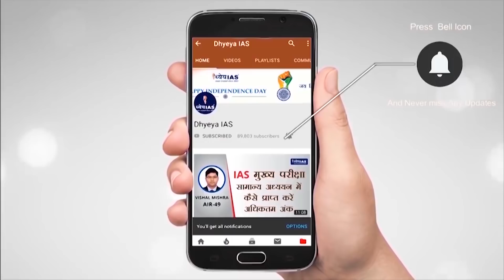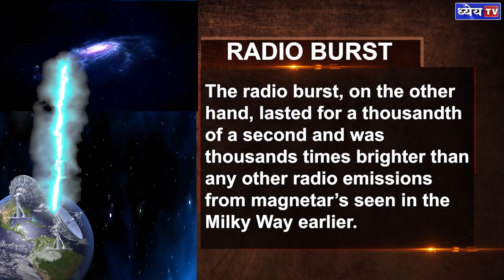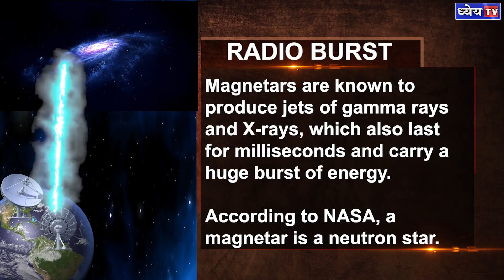DNS : What Is A Radio Burst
NASA has reported that on April 28, it observed a mix of X-ray and radio signals never observed before in the Milky Way. Significantly, the flare-up it observed included the first fast radio burst (FRB) seen within the galaxy.

Voice and Script: Shiba
Graphics : Pankaj Jain
Editing : Shailesh Kumar